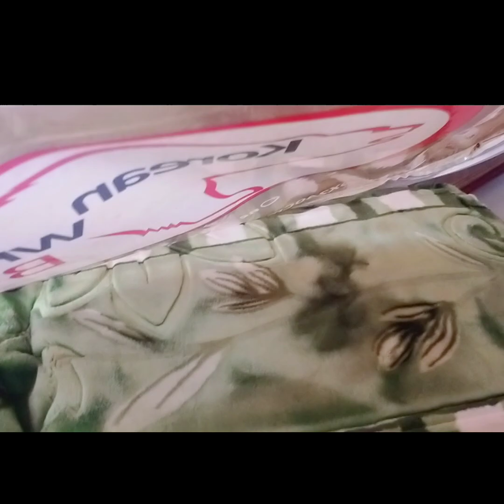শীতের কুয়াশামাখা ভোরে অনেক কাজ কীভাবে করলাম। শীতের নতুন সবজি দিয়ে মজাদার খাবার